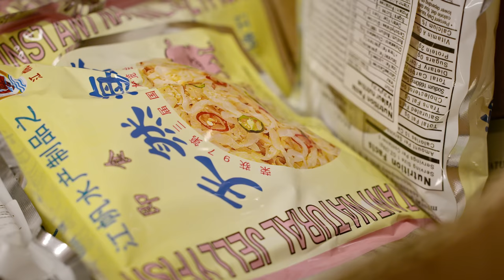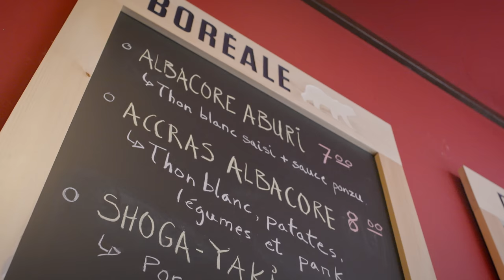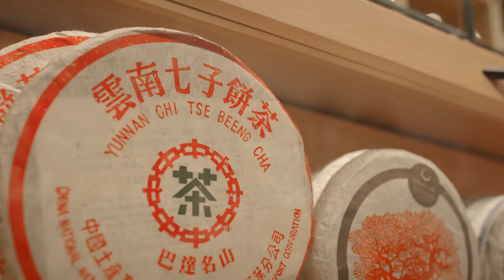Foodie Guide to Québec City: SAINT-ROCH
SEASON ONE EPISODE FOUR : Food journalist Allison Van Rassel (CBC, Radio-Canada, Le Devoir, Eater, etc.), takes you on an insider's tour of the local food culture of Limoilou, Saint-Jean-Baptiste, Saint-Sauveur and Saint-Roch.